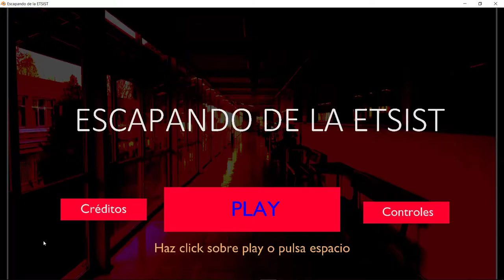Escapando de la ETSIST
Prototipo de Videojuego realizado con
Blender 2.79  Modelado
Blender UPBGE Motor

Asignatura. SAI de la ETSIST de Universidad Politécnica de Madrid  Junio 2018

Autores:
• Silvia Campos Manso
• Alejandro Nogueira Carrero
• Cristina Navarro Rodríguez